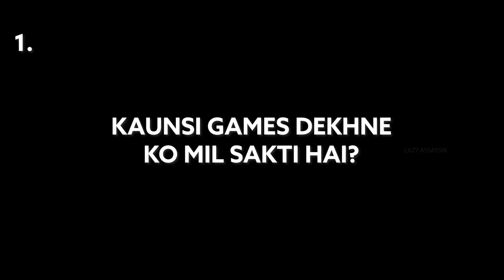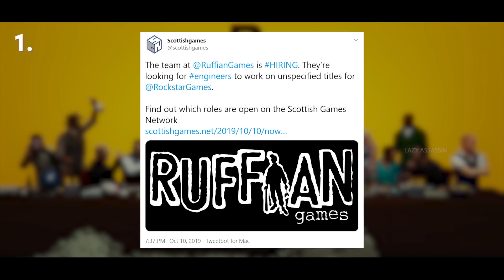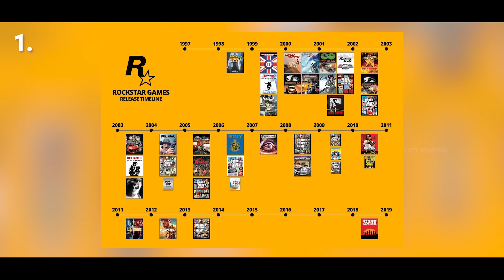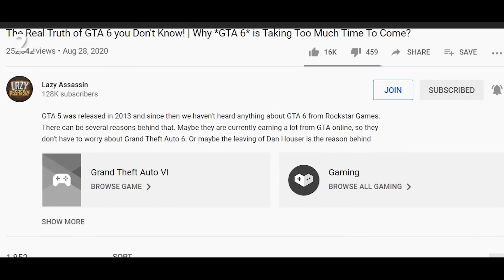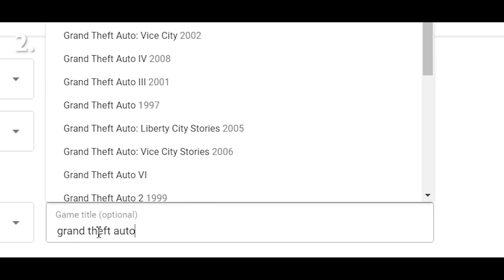GTA 6 MAP LEAKED ONLINE?! 🔥🔥 | Rockstar Games Working on GTA SAN ANDREAS Remastered? 🤔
A new GTA 6 map has appeared online which looks very promising to be real. Even it was also leaked 2 years ago. Also, Rockstar games have bought a new studio called Rockstar Dundee and it is said that they might release a definitive edition of GTA San Andreas.

My Mic
My Headphone
My Mouse
My Mouse (secondary)
My Mousepad
My External Hard Drive

Budget Headphone

Best Condensor Microphone

Best Gaming SSD

- Intel i5 8gen processor
- GTX 1060 max-Q
- 16 GB RAM
- 256 GB SSD
- 1 TB HDD